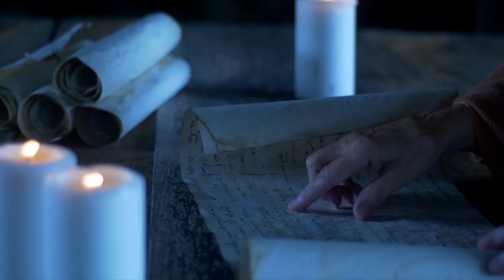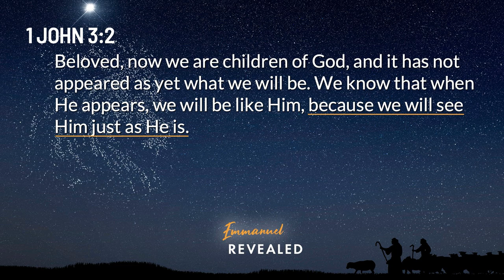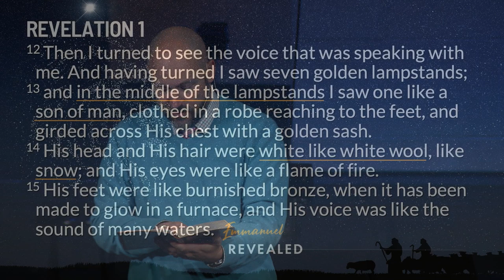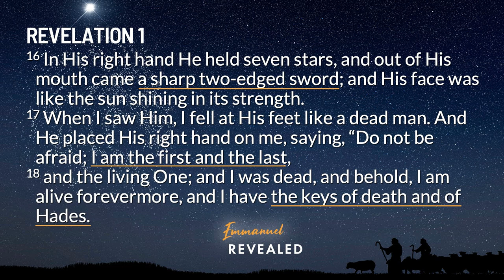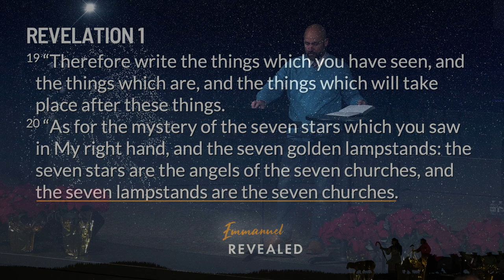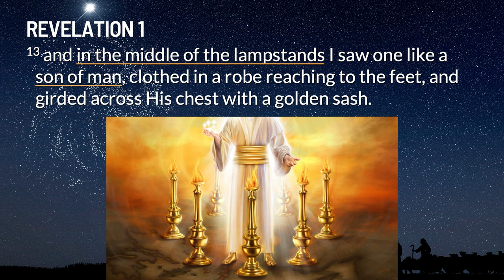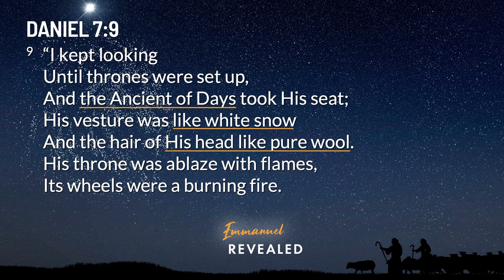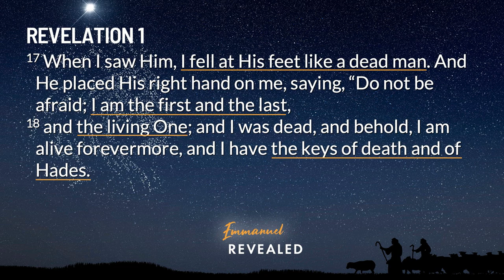Sunday Sermon | Emmanuel Revealed: The Divine High Priest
In our first week of the Emmanuel Revealed series, we focus on what was revealed to John during his exile on Patmos. John saw Jesus as the Heavenly high priest that He is. He also has a vision of seven lampstands, representing the churches he is writing to and in which Jesus has words of encouragement and rebuke. We are reminded that Jesus is in our midst as a church. Emmanuel means God with us. We must not see Jesus as we want to see Him, but as He is, the Divine High Priest.